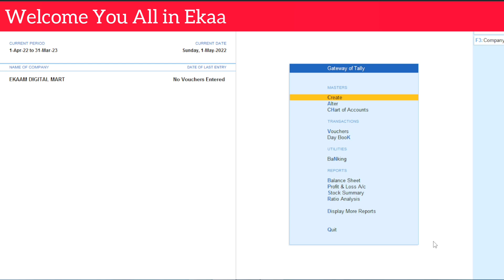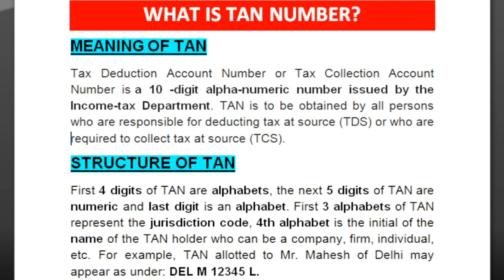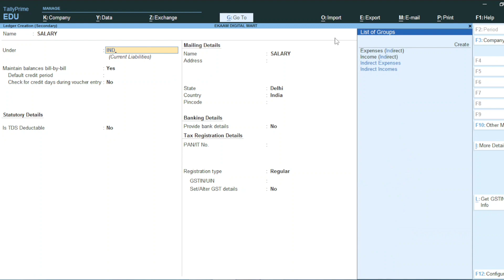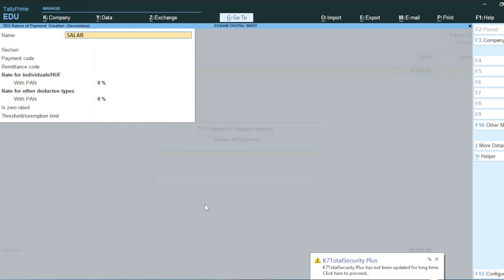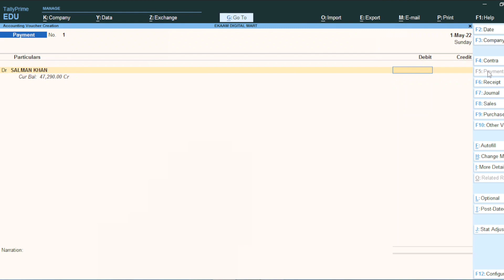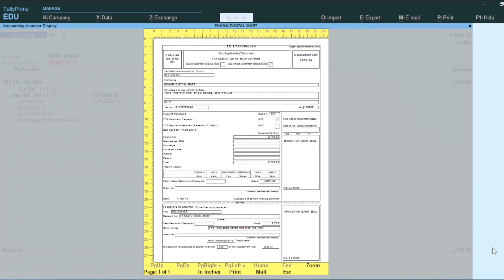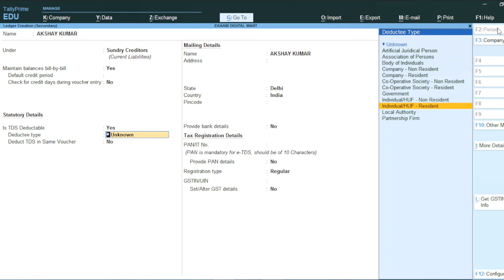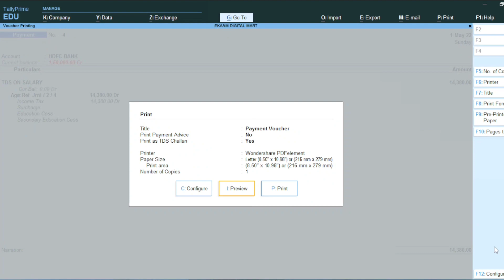TDS on Salary in Tally Prime | TDS on Salary Entry - Section 192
In this video we will learn to pass tds on salary entry in tally prime. We will also learn to pass tds payment entry and creation of tds challan.

TDS on salary in tally prime
TDS on salary entry
TDS on salary voucher entry
TDS on salary invoice
TDS on salary section 192
TDS entry in tally prime
TDS entry in tally
TDS entry in tally ERP
TDS entry
Section 192 tds on salary
How to create tds challan in tally prime
How to create tds challan